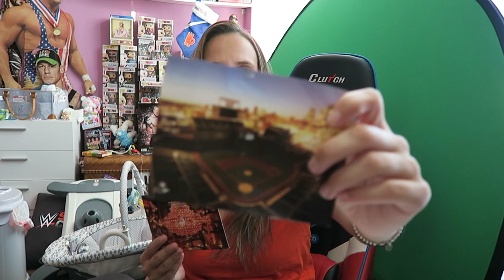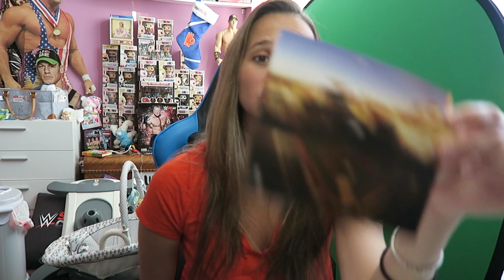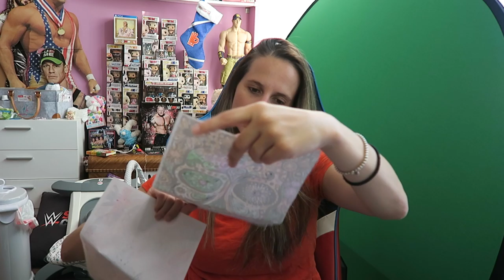Why are there names in the description ? Fan Mail July 26 2019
HEY! Happy Friday!

- SEND MAIL-
Lauren Luge
USA